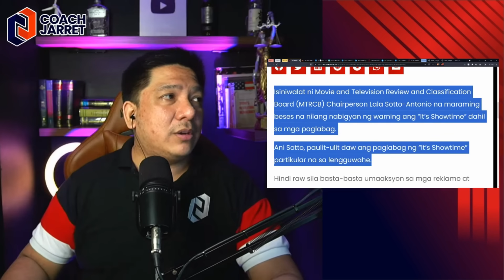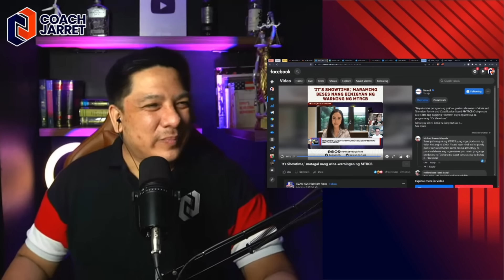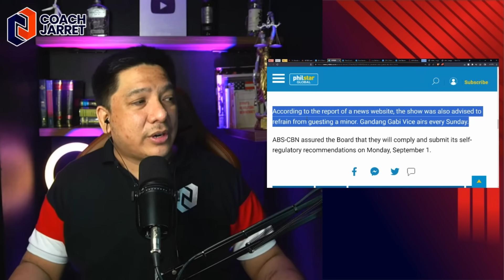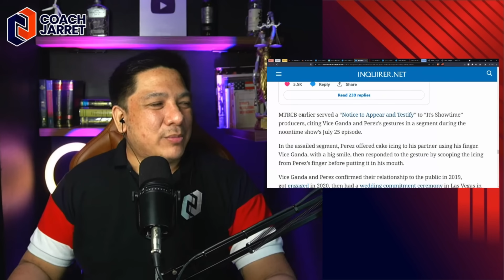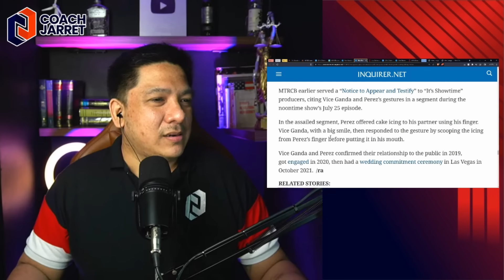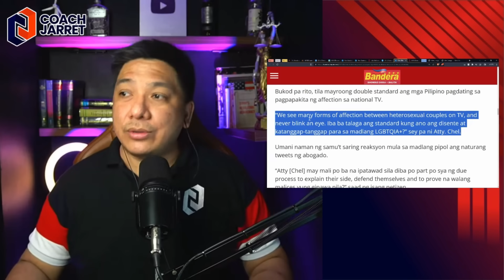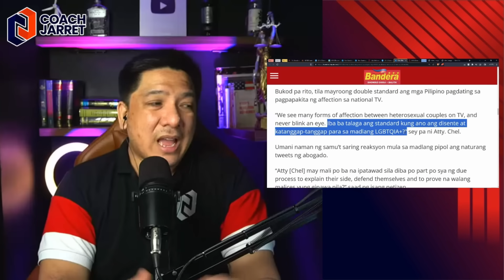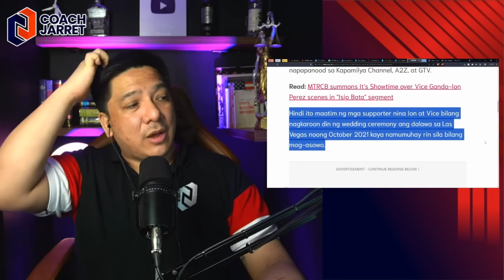IT'S SHOWTIME PASAWAY! MADAMING WARNING PALA NAIBIGAY! VICE AT ION BIGLANG LUMIPAD?!